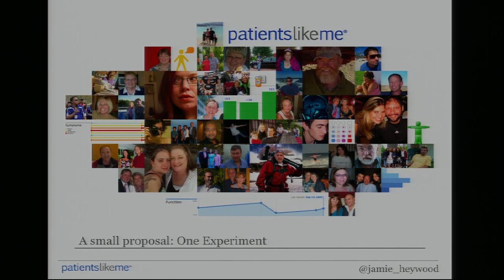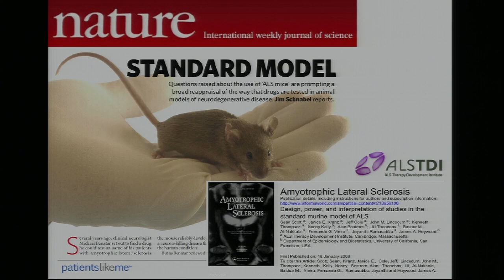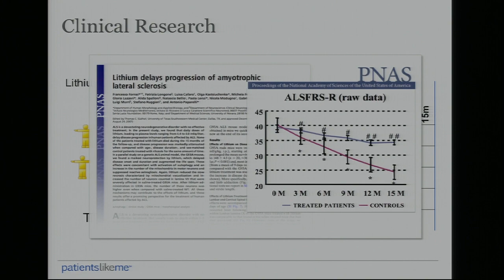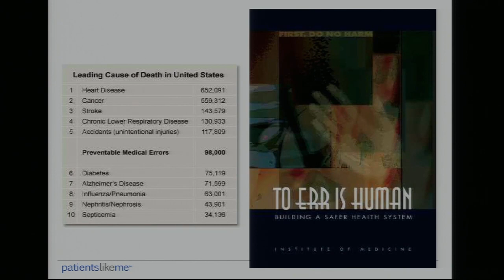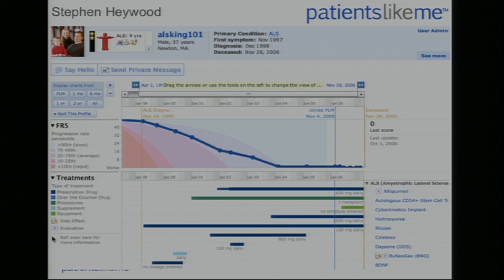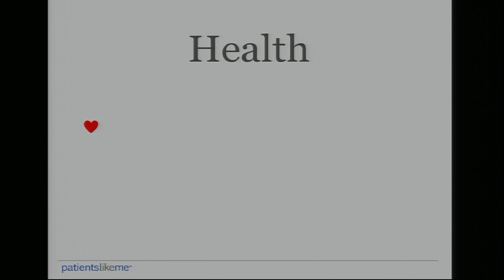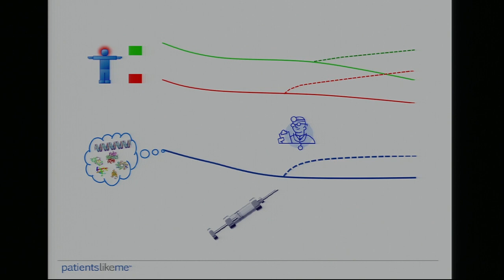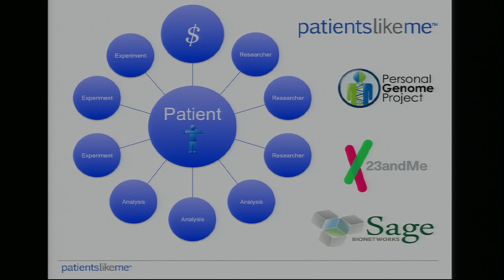Strata Rx 2012: "A Small Proposal: One Experiment", James Heywood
What would happen if we measured health, disease, and it's impact in one connected network? A proposal to break down the silos and re-index research around the individual.

James Heywood

PatientsLikeMe

An MIT engineer, Jamie entered the field of translational research and medicine when his brother Stephen was diagnosed with ALS in 1998 at the age of 29. With experience in design, information technology, systems modeling, neuroscience and industrial engineering, Jamie brings a unique perspective to drug discovery and medicine. The scientific and business innovations he developed at ALS TDI and PatientsLikeMe have been transforming the intersection of biotechnology and pharmaceutical development, personalized medicine, and patient care.

Currently, Jamie serves as chairman of PatientsLikeMe, where he provides the scientific vision and architecture for its patient-centered medical platform. He co-founded the company in 2005 with his youngest brother, Benjamin, and friend, Jeff Cole. Named one of "15 companies that will change the world" by CNNMoney, PatientsLikeMe is a personalized research and peer care platform that allows patients to share in-depth information on treatments, symptoms and outcomes. This novel open model allows clinicians, providers, and the pharmaceutical industry to better understand diseases and the patient experience. Patients experience improved care and the ability to actively partner with industry to accelerate and influence the development of new treatments and biomarkers.

In 1999 shortly after Stephen was diagnosed, Jamie founded the ALS Therapy Development Institute (ALS TDI), the world's first non-profit biotechnology company, where he served as CEO until 2007. Pioneering an open research model and an industrialized therapeutic validation process, Jamie led ALS TDI to become the world's largest and most comprehensive ALS research program. The journal Nature captured succinctly the broader implications of ALS TDI's program, saying it succeeded in "prompting a broad reappraisal of the way that drugs are tested in animal models of neurodegenerative disease in general." The comprehensive in-vivo validation program Jamie developed was unable to replicate the published preclinical studies of the field that lead to human trials calling into question the standards that allowed many drugs to be tested on patients. Today, ALS TDI continues to grow and runs large-scale discovery and informatics program focused on finding an effective pathway for treating ALS.

Jamie is a frequent speaker, media pundit and an active investment advisor. His work has been profiled in the New Yorker, New York Times Magazine, BusinessWeek, 60 Minutes, Science, Nature as well as in Pulitzer Prize winner Jonathan Wiener's biography, His Brothers Keeper and the Sundance award-winning documentary, "So Much So Fast."